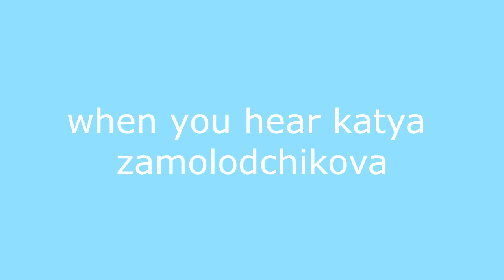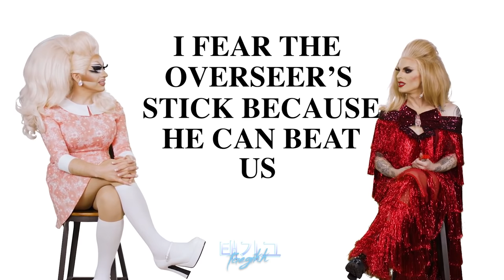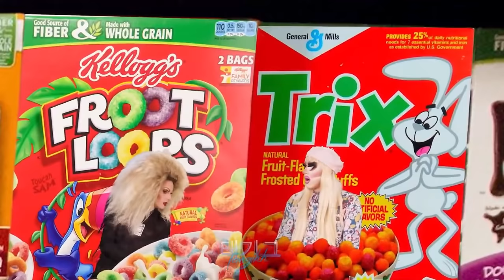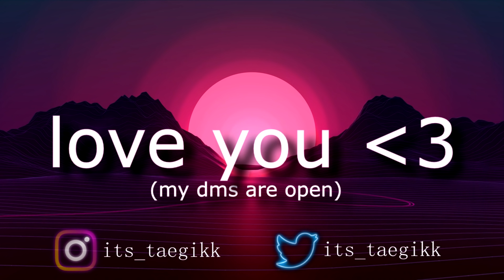katya zamolodchikova once said...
Love you!